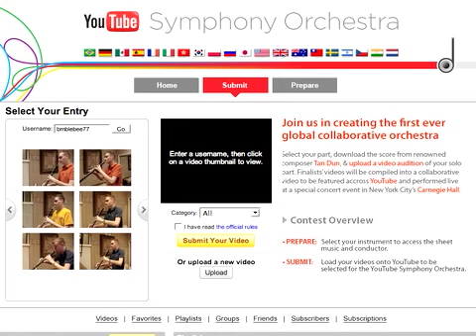Join the YouTube Symphony Orchestra 2009!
Play your part in music history and join the YouTube Symphony Orchestra. You just need to upload two videos: your contribution to the Tan Dun piece and a general audition video. Good luck!